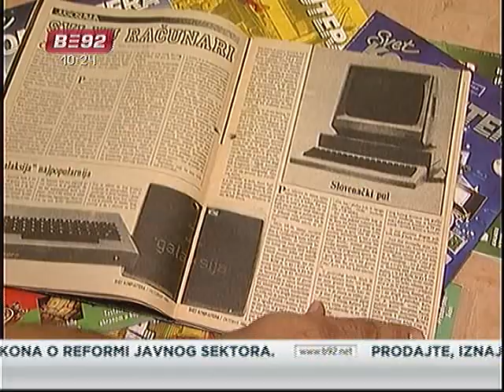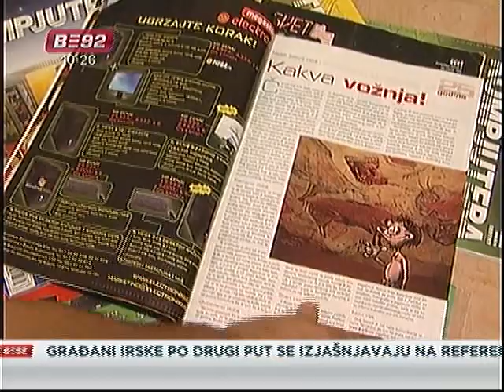Četvrt veka "Sveta kompjutera"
Na kioscima se pojavio 301. broj "Sveta kompjutera", najstarijeg računarskog
magazina u Srbiji koji ovih dana slavi četvrt veka izlaženja. "Svet
kompjutera" je za 25 godina postojanja uspešno pratio dešavanja na
kompjuterskom, i tržištu novih tehnologija i obrazovao generacije svojih
čitalaca.  Distributed by Tubemogul.